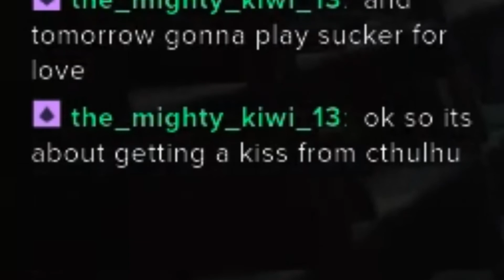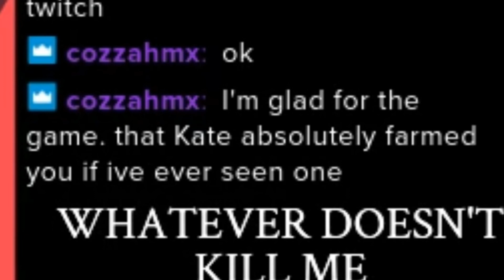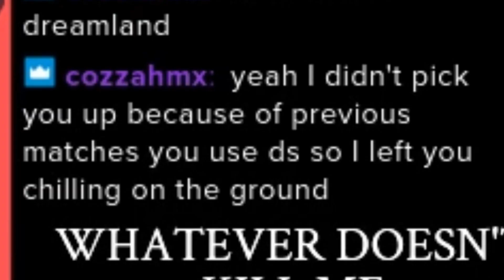A VERY SCARY BOOHBAH *WARNING* EXPLICIT LANGUAGE | DEAD BY DAYLIGHT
I run into a friend during the last game of my stream.
I then quickly turn tail and run the opposite direction.

And for anyone that is wondering I say Corey's name a total of
71 times during the match haha.

v v v LINKS DOWN BELOW v v v